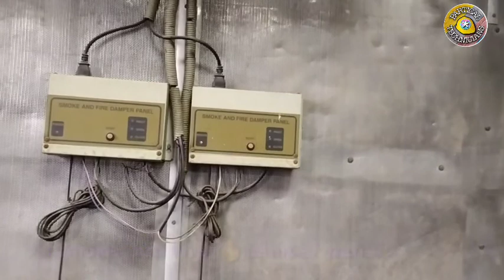HVAC Ducts full Details with his inner portion and parts 👍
IN THIS VIDEO WE ARE LEARN ABOUT HVAC DUCTS 👍

plant details 👇

air cooled chiller machine
Compresser - york js84 f

keep supporting 🙏